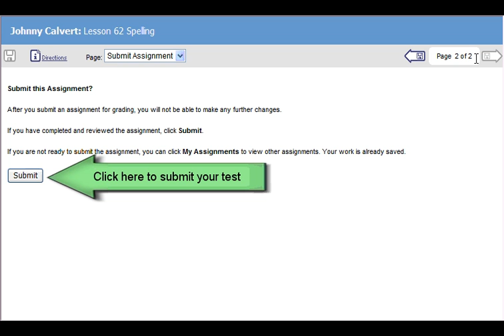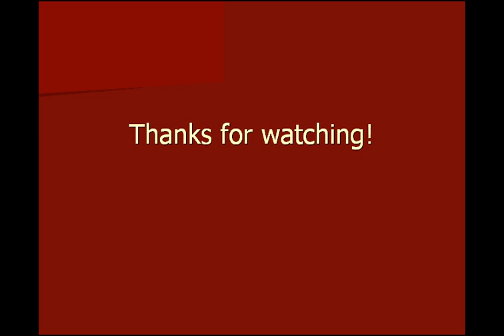G7 Spelling Checkpoint